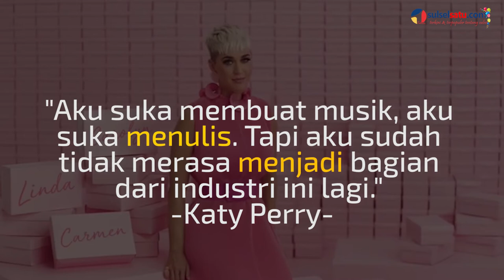Mundur dari Dunia Musik, Ini Alasan Katty Perry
SULSELSATU.com - Penyanyi Katy Perry berencana rehat dari dunia musik. Ia mengatakan sudah tak bisa jadi dirinya sendiri.

Meski masih mencintai musik dan suka menulis lagu. Saat diwawancara Footwear News awal oktober lalu,

Perry mengatakan bahwa telah berkerja keras untuk menjadi penyanyi sukses namun ia sudah tidak merasa menjadi bagian dari industri ini lagi.